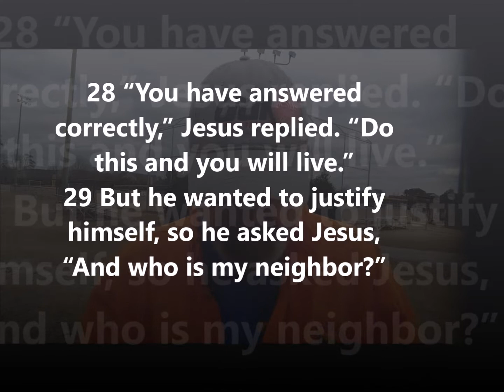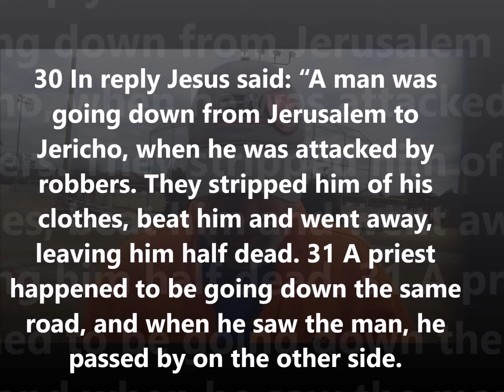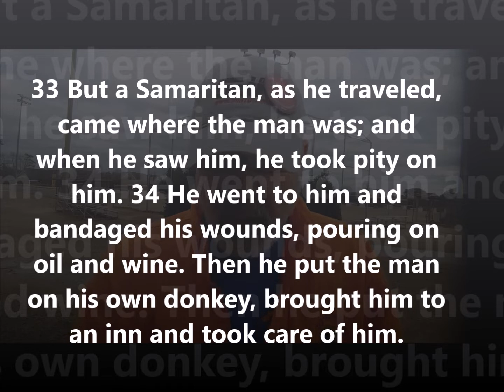WHO is MY NEIGHBOR? -Luke 10:25-37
“And who is my neighbor?”   -Luke 10:25-37
How many people think they MUST love everyone? What does the word of God tell us?